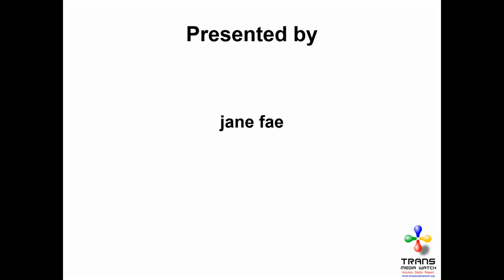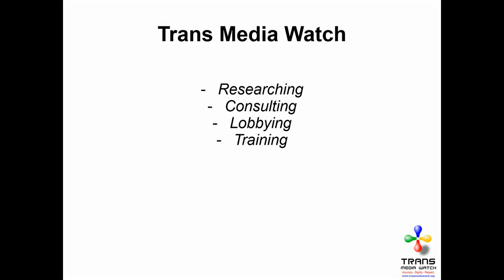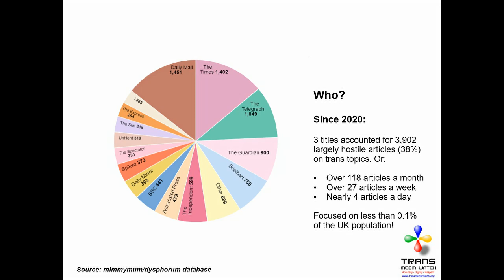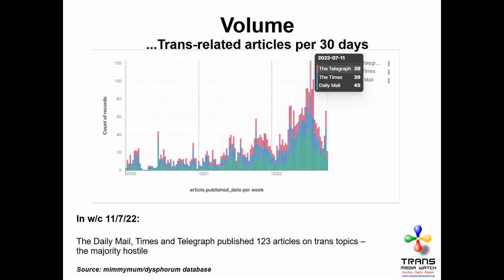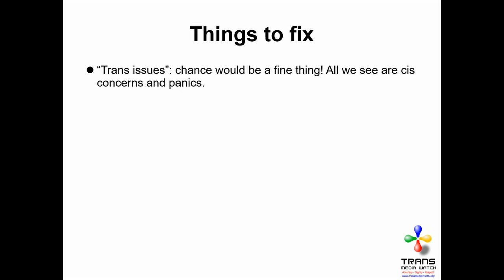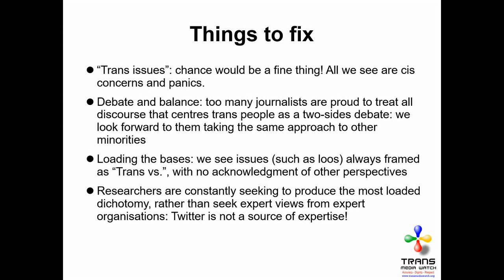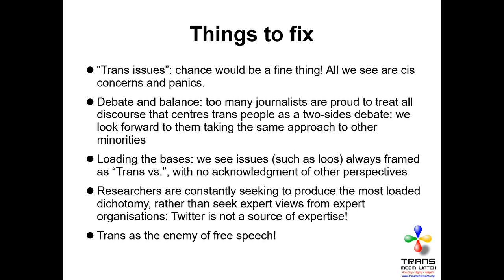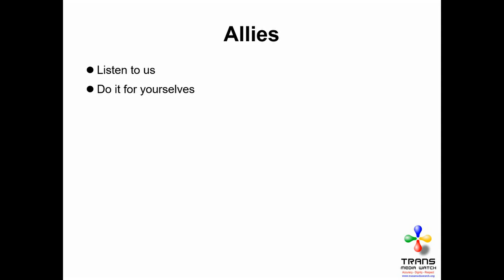TMW Presentation for Consortium AGM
jane fae is still shielding. So she could not attend the Consortium AGM.

Instead, she put together this video talk, which gives a brief overview of issues with the press right now, as well as some things it could do better